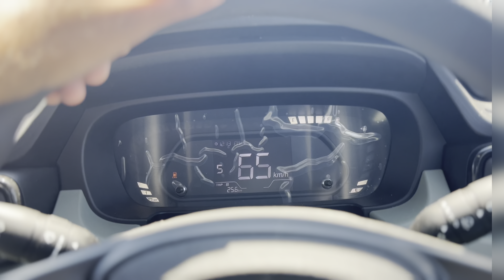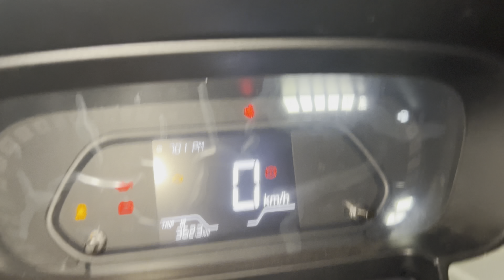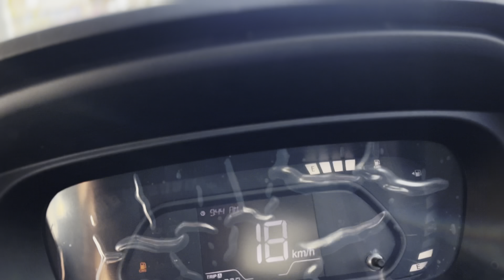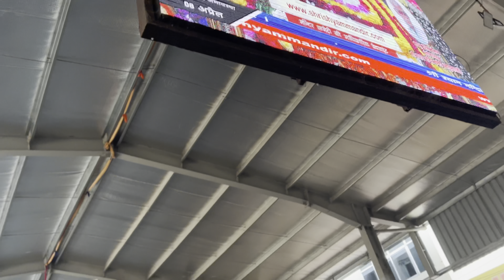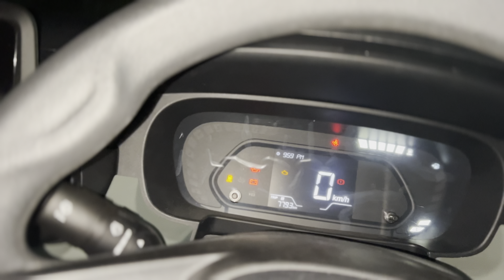Brand new car leke chal pde ghumne || Jaipur Ajmer Pushkar Khatushyam ji Trip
Long drive with brand new tata punch adventure cng
Jaipur Ajmer Pushkar Khatushyam
Highway performance stability mileage